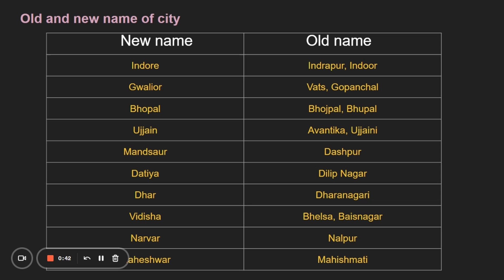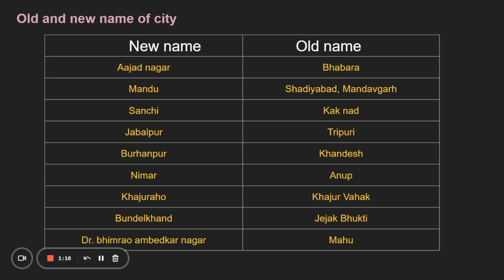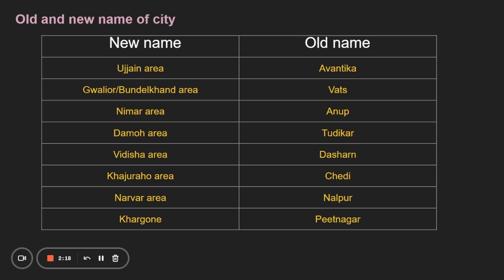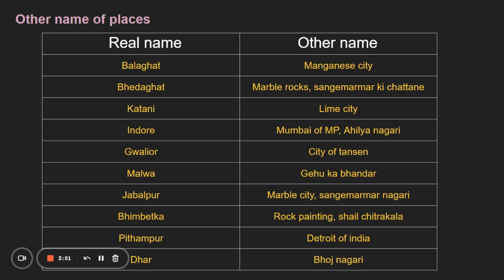Madhya Pradesh GK series part 4//names of city//MPPSC SI